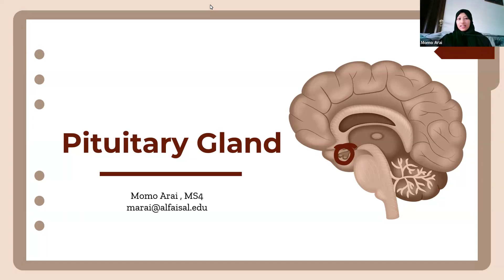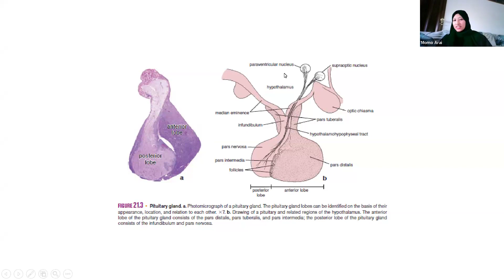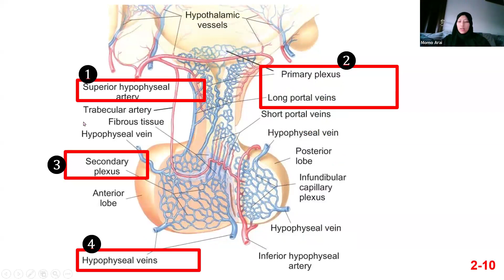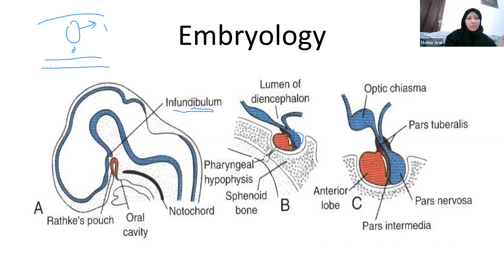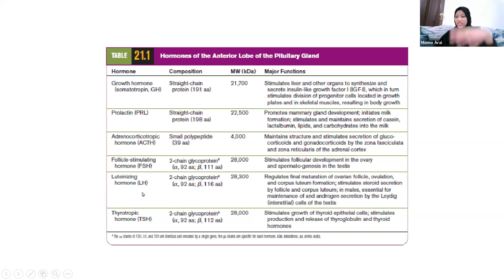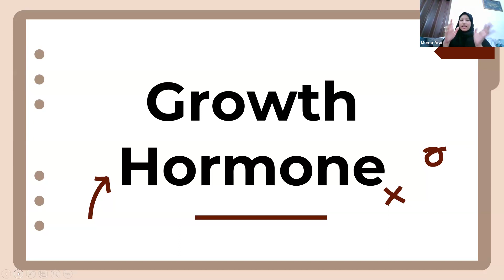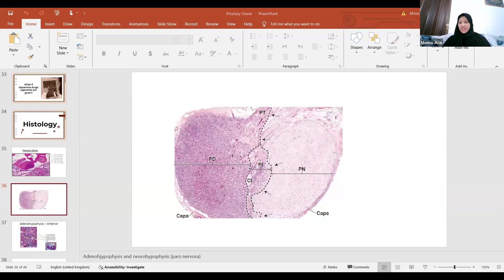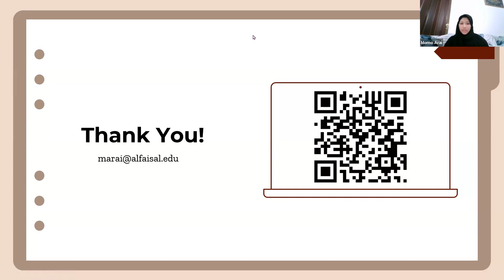Pituitary Gland: Gross and Micro Structure & Development | Momo Arai | ERP 122 PAL review session